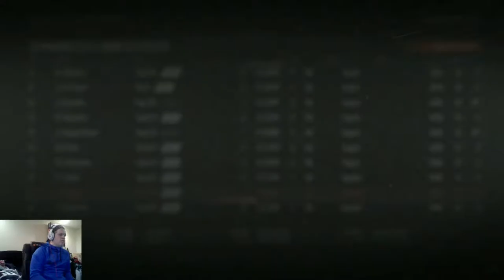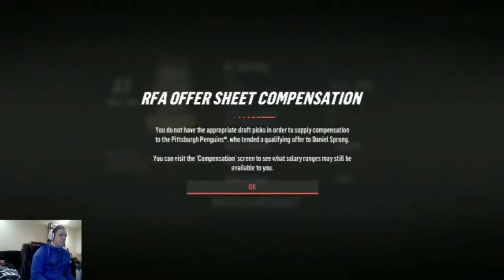NHL 19 Franchise Mode | Philadelphia Flyers | EP27 | Free Agency (S2 Offseason)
Bishop has been known to make some moves in his short career as Flyers GM. With ownership giving him the reigns to the kingdom, they trust he'll bring in the talent required to boost this team to the next level.